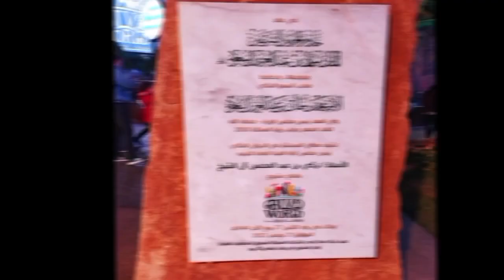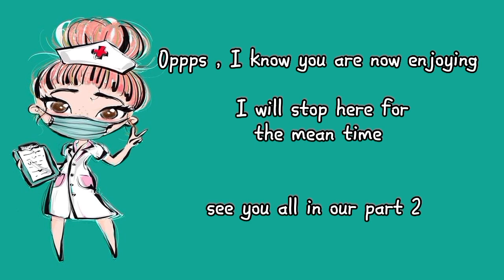BOULEVARD WORLD 2023 | RIYADH SEASON | RIYADH SAUDI ARABIA | NURSES DAY OUT | PART 1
Vlog Title :
BOULEVARD WORLD 2023 | RIYADH SEASON | RIYADH SAUDI ARABIA | NURSE’S DAY OUT | PART 1

Time stamp :
00:00 - 02:52 - Introduction From our house and on our way
02:52 - 03:24 - summary of content
03:24 - 03: 31 - Channel Introduction
03:31 - 04:32 - Greetings and a short goal
04:32 - 04:47 - video-call with my Father side cousins
04:47 - 05:38 - going inside and passing thru the ticket area / entrance
05:38 - 09:10 - Entrance area activities , plus photo shoots
09:10 - 12:43 - Outside China town plus photo shoots
12:43 - 12:57 - Outro